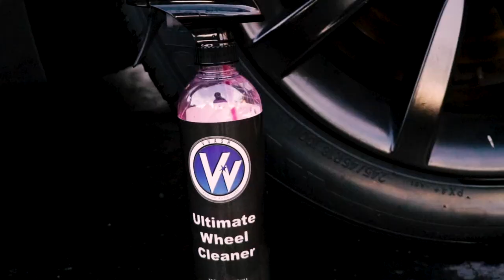Car Care Edit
Our first promotional edit! East Coast Garage LLC is official and we have just dropped our website selling the products we rock on our vehicles every day!

Check out eastcoastgaragellc.com for insane deals. Claim 25% today with code "ECG25"

ecg.jaden
ecg.carter
ecg.justen
ecg.tony
gabe.kahn